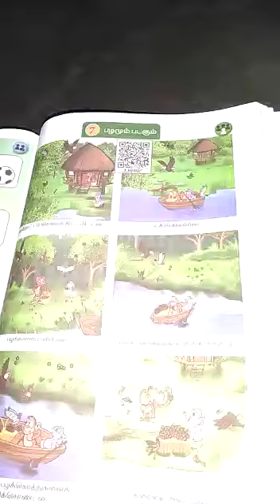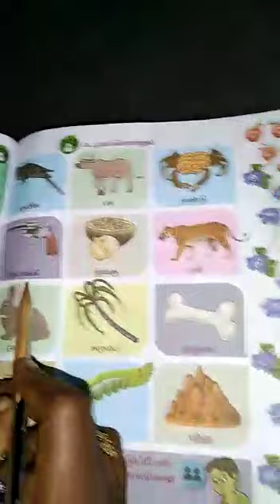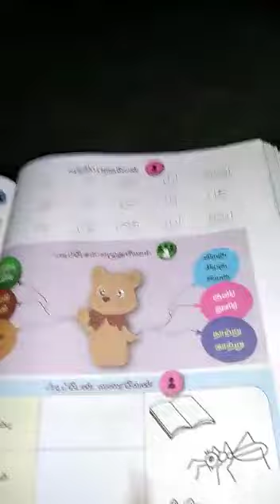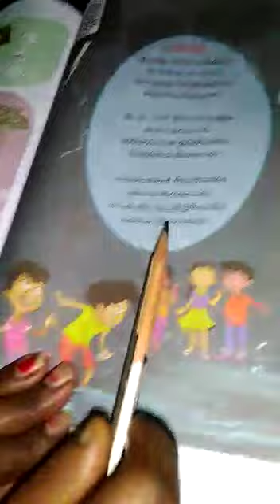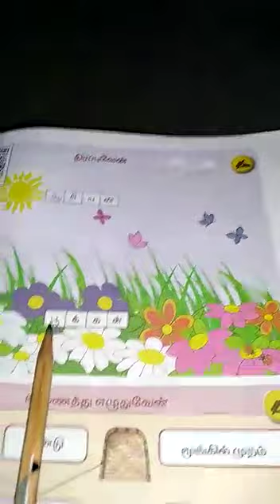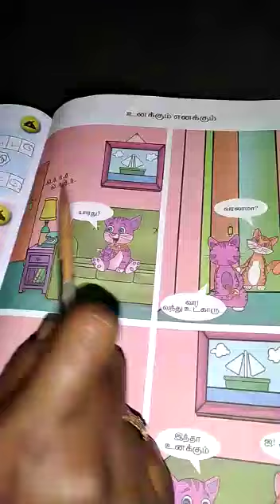SJV Std:1 Tamil: lesson: palamum padakum teaching video